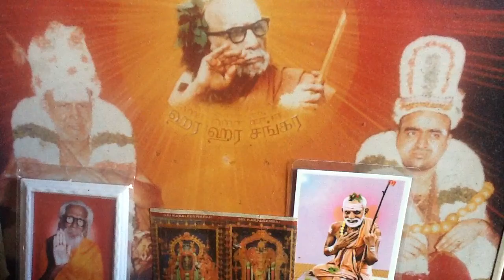Deivathin Kural 6 தெய்வத்தின் குரல் 6 - 2.5 தேசம், உபதேசம்